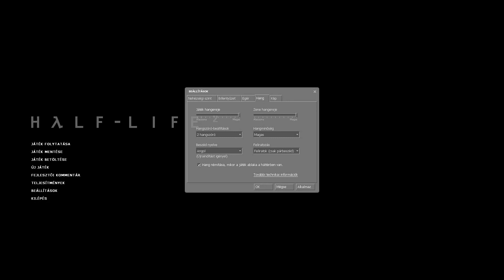Half-Life 2 Update HUN végigjátszás 14. rész - Pincékből, lépcsőházakba